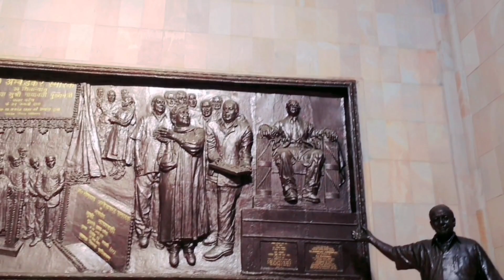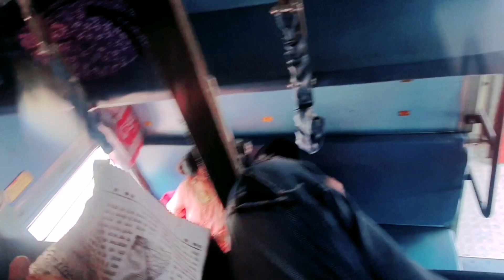Unraveling the Enchanting Beauty of Lucknow | Lucknow Tour Part 5th vlogssamreen ali samreen ali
The Ultimate Guide to Exploring Lucknow | Lucknow Tour Part 5th

Lucknow
dk vlogs
Visit My Instagram
karate_chora
Unraveling the Enchanting Beauty of Lucknow | Lucknow Tour Part 5th

youtubechannelsecret room24 hours challengemahjabeen alimahjabeen ali challengemahjabeen ali new videomahjabeen ali new videosmahjabeen ali videosmahjabeen ali vlogsmahjabeen ali weddingprank on samreen alisamreen ali boyfriendsamreen ali challengesamreen ali funny videossamreen ali ki shadisamreen ali lifestylesamreen ali new videosamreen ali new videossamreen ali secret roomsamreen ali videossamreen ali vlogssamreen ali wedding